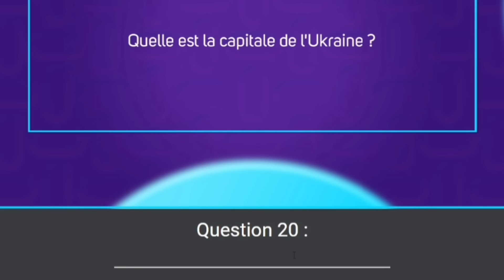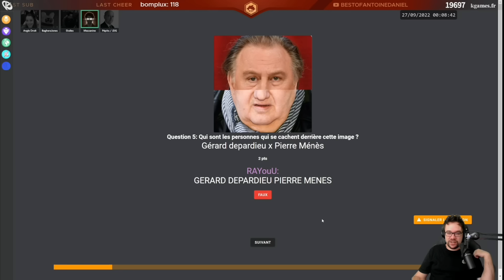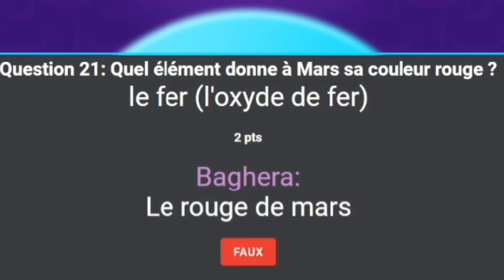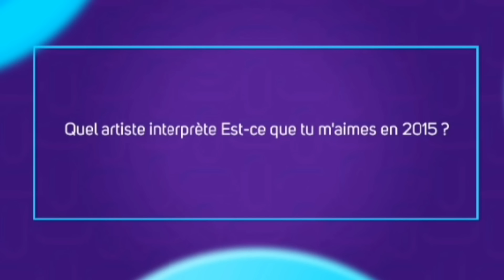Ces réponses improbables de Baghera (Antoine et Etoiles choqués)